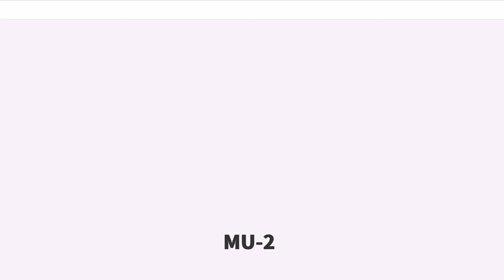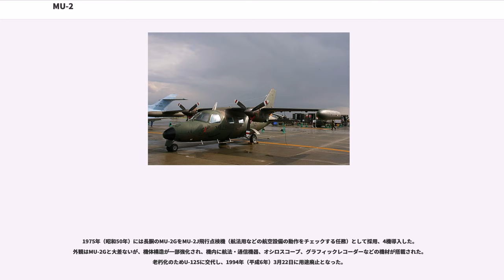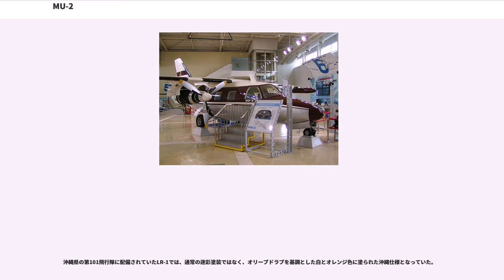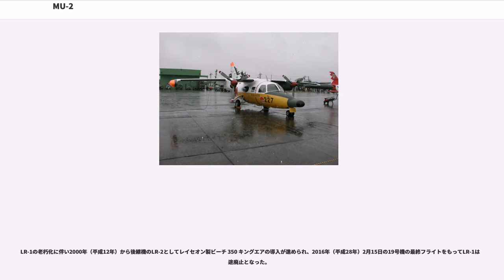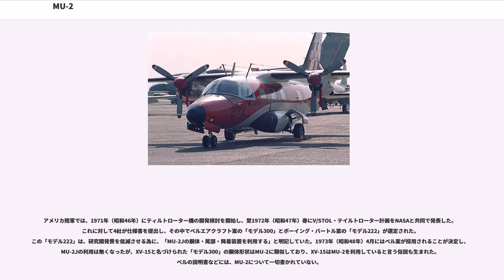MU-2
MU-2は、日本の三菱重工業が製造した多目的小型ビジネス飛行機で、双発のプロペラ機。1963年（昭和38年）初飛行。

三菱から多数の技術者が出向し、日本航空機製造でYS-11の開発が行われていた1960年（昭和35年）ごろから企画が始まった。三菱はF-86FやS-55のライセンス生産を通じて戦前の自信を取り戻しつつあり、次期主力戦闘機の調査団として参加した三菱の池田研爾課長は、アメリカで多数の小型ビジネス機を目撃し、「この程度なら三菱でもできるのでは」と考えて、帰国すると早速、若手技術者らに自分の見たものを説明し、独自に計画を進めた。

コンセプトとしては、軍民両用の小型ターボプロッププロペラ機で、市場は北米の社用・自家用のビジネス向けとした。また、日本の現状を考えて、技術的にも経営的にも背伸びしないもの、欧米その他、海外に輸出可能なものとして設計を進めた。

なるべく欧米の真似ではなく、三菱らしさを前面に出すため、基礎技術など以外はほとんど独自に設計を行った。参考として役立ったのが、三菱が保管してきた戦前および戦中の軍用機図面で、若手技術者は陸軍の「キ83」試作遠距離双発戦闘機を参考にしたほか、アメリカの航空雑誌の断片記事のコピーで勉強したという。

当時の小型飛行機は、戦前のレシプロエンジンをそのままターボプロップに載せ変えているだけという場合が多く、全く最初から設計した三菱は、それだけで注目を集め、有利だと考えられた。

1963年（昭和38年）9月14日に試作1号機(JA8620)が初飛行したが、いろいろと不具合が見つかり、また、量産方式に不慣れな点があったことから、ライセンス生産していたF-86Fの方式を参考にした。1965年（昭和40年）2月19日にMU-2Aが運輸省（現国土交通省）航空局の型式証明を取得し、9月にはアメリカ向けにギャレットエンジンに変更したMU-2Bも取得、11月にアメリカの連邦航空局（FAA）の型式証明も取得でき、翌1966年（昭和41年）に発売を開始した。

型式証明に先立って、1964年（昭和39年）に西ドイツ・ハノーファーでの航空ショーに出品、「ゼロ戦を作った三菱のビジネス機」として注目を集め、翌1965年（昭和40年）からは欧米各地へデモフライトを行い、前宣伝を行ってきた。日本国内では陸上自衛隊と航空自衛隊が作戦機として、そして毎日新聞社が社機として採用を決定、これも相当な宣伝になった。

なお、1966年（昭和41年）には、日本での公演の為に来日していた当時のベルリン・フィルハーモニー管弦楽団の常任指揮者、ヘルベルト・フォン・カラヤンが三菱重工小牧工場を訪れ、MU-2のコックピットに座ったという出来事もあった。カラヤンのMU-2に対しての感想は上々であったという。

また、三菱は北米に販売網を持たないため、販売とアフターサービスを小型機業界4位のムーニー社（）に委託して、三菱は機体を半完成状態で輸出し、ムーニーの工場でアメリカ製の装備品調達と最終組み立てを行うことになった。

万全の体制で販売に臨んだはずであったが、ムーニーが販売開始間もなく、MU-2には関係ないところで経理上の問題を起こして急速に経営難に陥り、倒産寸前となってしまった。三菱は余波を避けるために1967年（昭和42年）、ムーニーのあるテキサス州サンアンジェロ市に、三菱重工が8、三菱商事が2の割合で出資した現地法人三菱アメリカ・インダストリー（MAI）を設立したものの、設立直後にムーニーがMU-2の事業から撤退したため、サンアンジェロ工場を購入し業務を全て引き受けた。販売には航空機セールスマンクラブで人材を探し、全てアメリカ人に営業をさせることで、未知の民間機業界に乗り込んだ。同時に機体のファミリー化を図り、長胴型や出力増強型を販売し、顧客のニーズに応えられるようになった。

アメリカには国内で飛ばす航空機は、その50パーセント以上を米国製の部品で作られていなければならないという法律（バイアメリカン法）があり、そのためにムーニーに委託して部品を調達してもらっていたが、三菱が自らやらねばならなくなった。しかし部品企業は、民間航空機事業を初めて行う三菱を信用せず、なかなか調達できなかったり、できても異常に値を吊り上げられてしまう有様だった。そこで、三菱はそれまでの日本人ではなく、アメリカ人営業マンに買い付けに行かせると、それだけで部品価格が下がったという。

三...